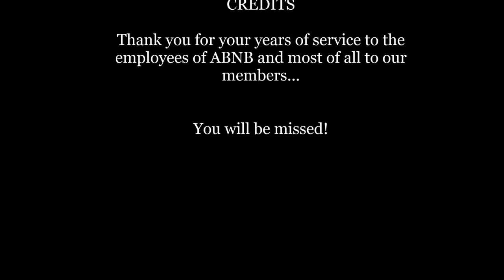Larry Parker This Is Your Life